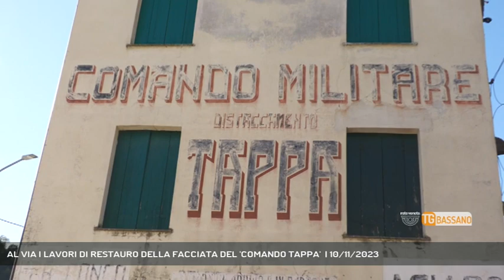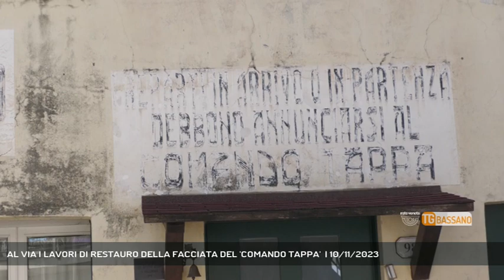AL VIA I LAVORI DI RESTAURO DELLA FACCIATA DEL 'COMANDO TAPPA' | 10/11/2023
TG Bassano del Grappa 10/11/2023 - MAROSTICA - A Marostica precisamente a Vallonara presto partiranno i lavori di restauro della facciata del comando Tappa della prima guerra mondiale || E' un luogo che racconta la storia, gli eventi della prima guerra mondiale. Stiamo parlando del Comando tappa, questo edificio che si trova nella piccola frazione di Vallonara a Marostica, testimone degli eventi che si verificarono tra il 1916 e il 1918 con un grande andirivieni di reparti di reparti militari, automezzi e artiglierieLungo questa strada e dentro questo comando tappa passarono le brigate di fanteria Catanzaro e Arno, nel 18 la Teramo, la Lecce e il terzo reggimento Bersaglieri. Ma la presenza più significativa fu senza dubbio quella della leggendaria Brigata Sassari nel 1917. Ora la facciata del comando Tappa sarà ristrutturata. Si tratta di un immobile di proprietà privata ma per la sua valenza storica l'intervento sarà finanziato con fondi pubbliciUn' opera che si inserisce anche nell'ambito dei festeggiamenti per il centenario della sezioni alpini di Marostica - Intervistati MATTEO MOZZO (Sindaco di Marostica) (Servizio di Monica Smiderle) - Segui Rete Veneta anche sul digitale terrestre! Visita il sito